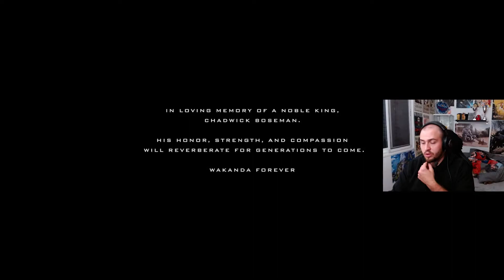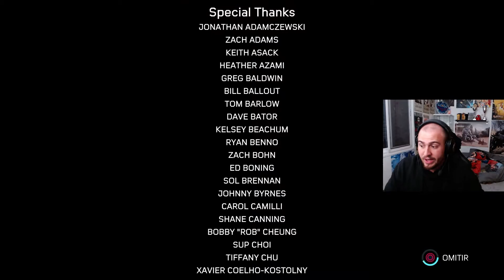¡¡ EL FINAL !! #8 | MARVEL SPIDERMAN MILES MORALES PS4/PS5